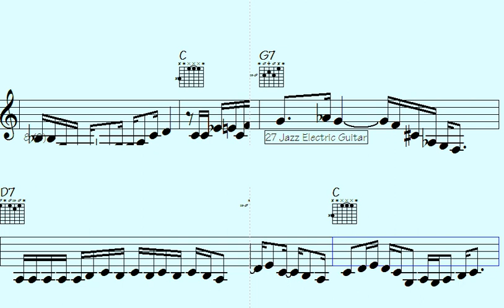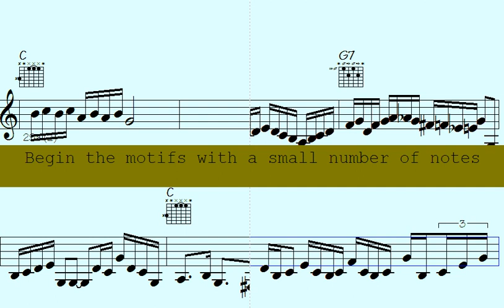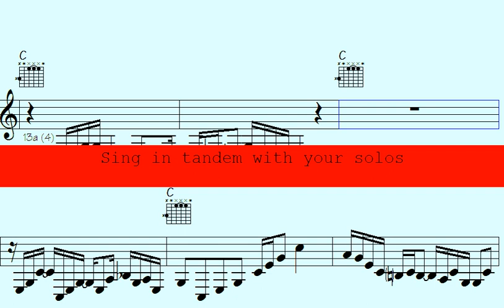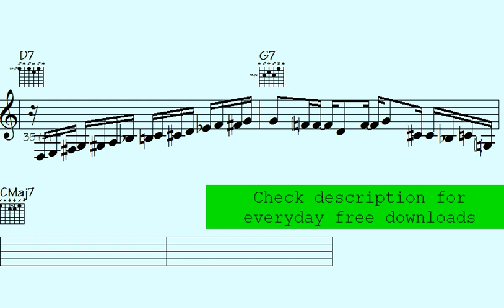Incredible mindset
l2k 106-238